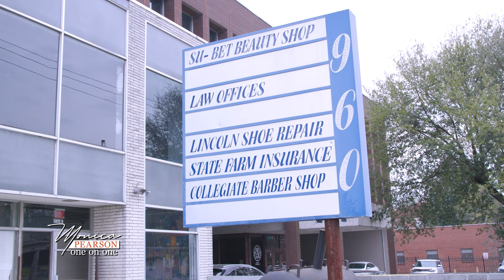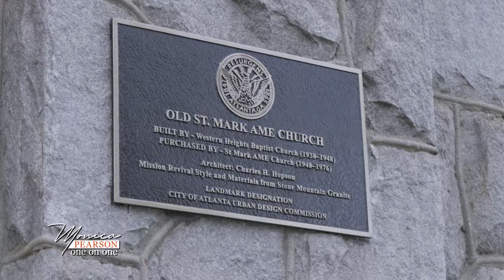TC Carson shares with Monica Pearson about his new Jazz Club in Atlanta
TC Carson made it big on the hit TV show “Living Single.” Now he’s laying down roots in Atlanta with a new jazz club.